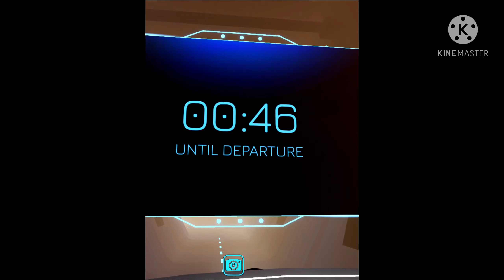Pictures and clips of me at the 8th Annual Bloxys! (27/3/2021)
I hope you enjoyed the video! But, if you missed it, don’t worry! You can go there every hour until April 6 (when it ends).

Hi, if your new, I’m LB36 & LondonBus283! I’m a family friendly youtuber and I make videos for people who like buses, cars, transportation and more! If you like the video, make sure to like it, it really helps 😁. It helps me a lot! :)

Among Us: 36NewCross